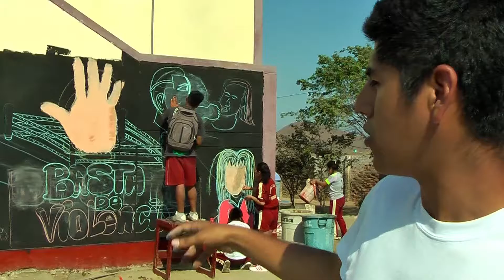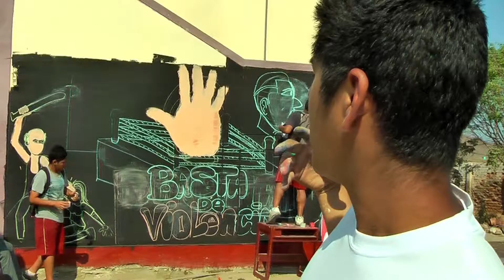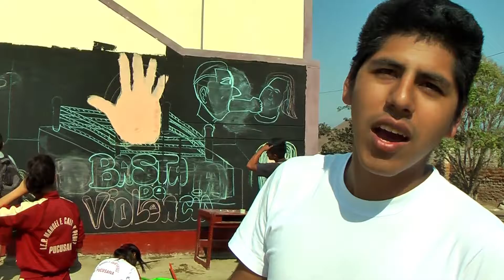2016 MCP taller grafitti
taller de grafito realizado por ESCAPE en el colegio MCP en noviembre de 2016.